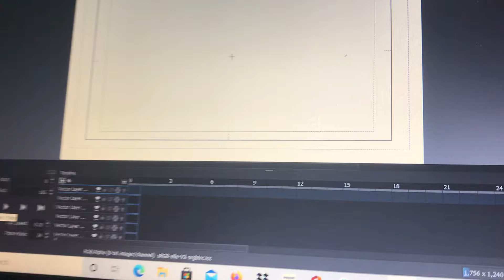Autistic Artistic in Double Dates saved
This is a test movie